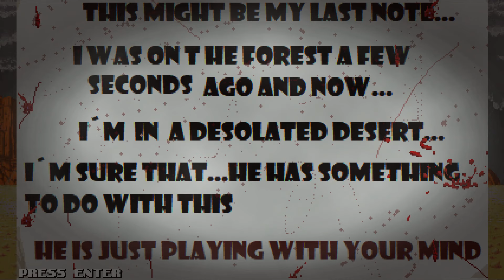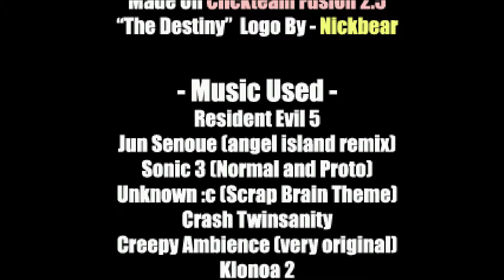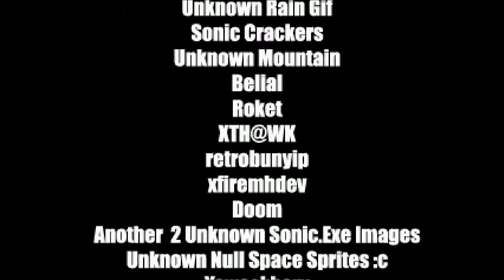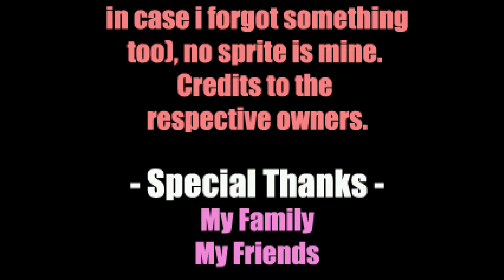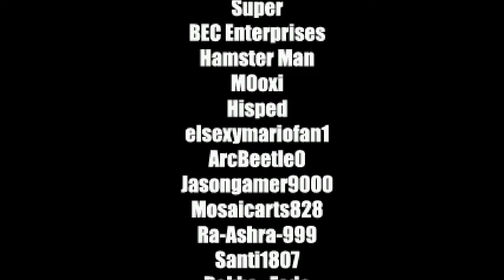Sonic.Exe The Destiny #1 - Eggman Solo Ending + Metal Sonic!?